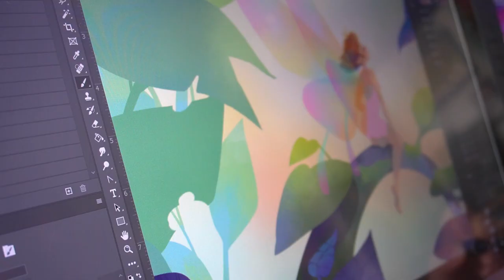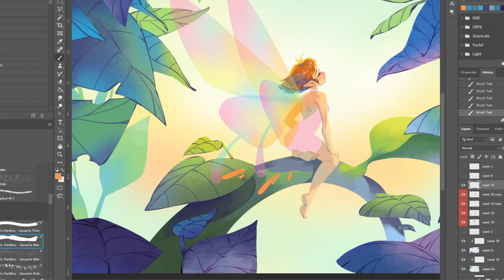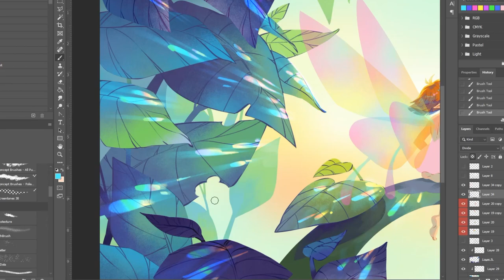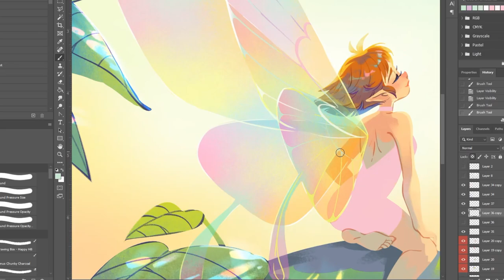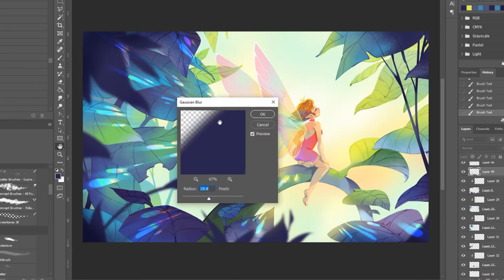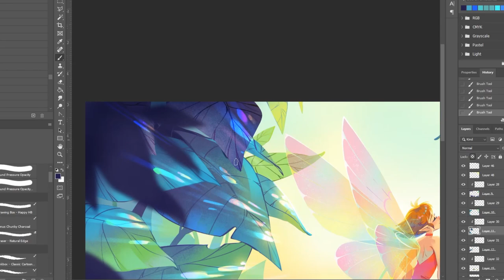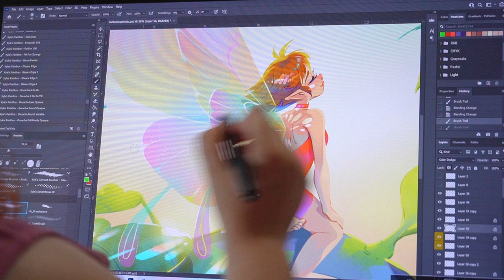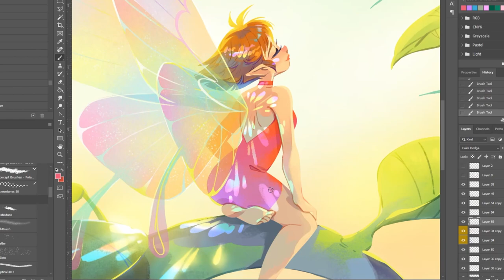Art Talk | Flexibility & Change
This is a small reflection I shared with my previous class in spring 2022.
Let me know if this style of video is of your liking!! or if, perhaps, you prefer just music?

Thank you all =3

✨ Let’s Connect! ✨

Represented by BrittSiess Creative Management

✨ Recent projects ✨
 Spooky Sleuths Book 2: Beware of the Moonlight by Natasha Deen – Book Cover and Illustrations
 Soaring in Style by Jennifer L. Wilson – Book Cover and illustrations

✨ Ongoing Projects ✨

 The Library of Memories – By Barbara Perez and Lissy Marlin

✨ My equipment specs ✨

 Drawing tablet: Cintiq Wacom 22HD
 Camera: Sony Alpha a6400 Mirrorless with E PZ 16-50mm f/3.5-5.6 OSS Lens
 Mic: FIFINE PC Condenser RGB Mic